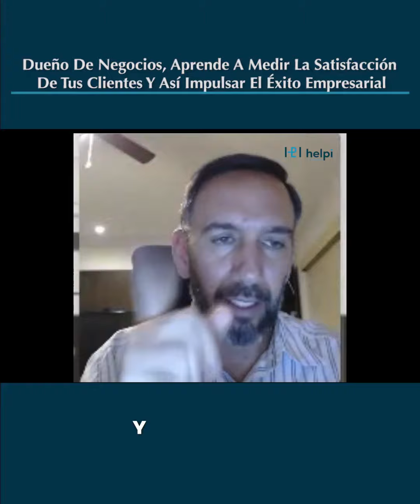Aprende a medir la satisfacción de tus clientes